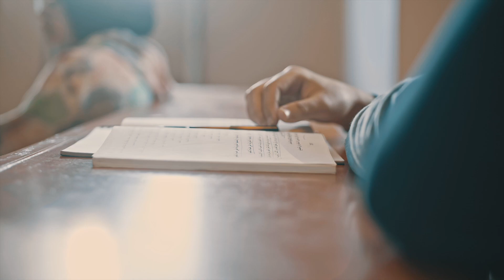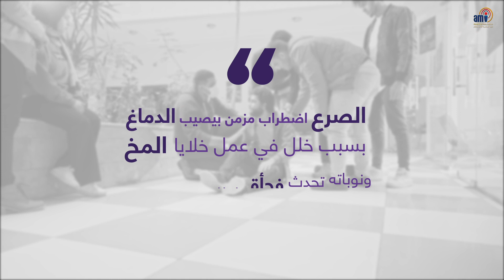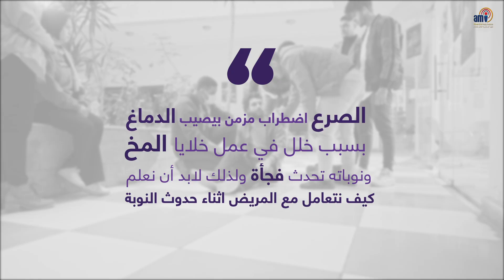الإسعافات الأولية لنوبة الصرع | Seizure First Aid (Subtitles)